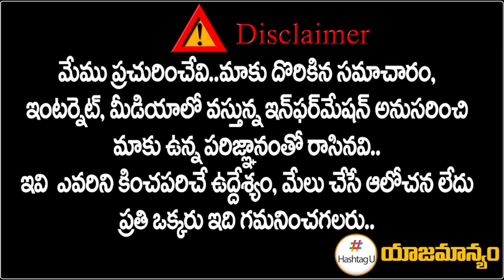పొంగులేటికి షాక్.. ఖమ్మం పై కేసీఆర్ సంచలన నిర్ణయం | CM KCR Focus on Khammam | Harish Rao | HashtagU